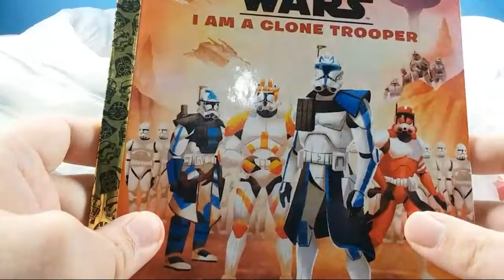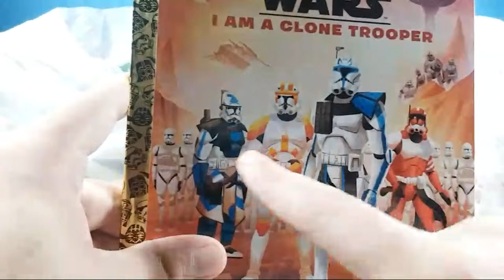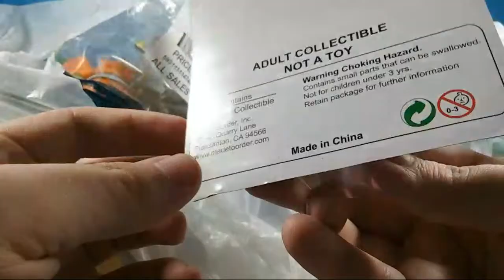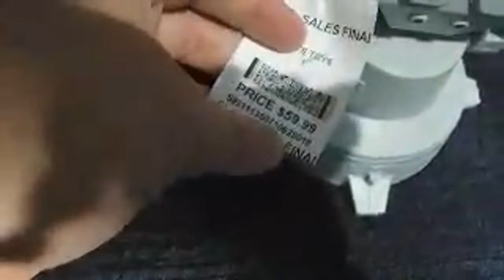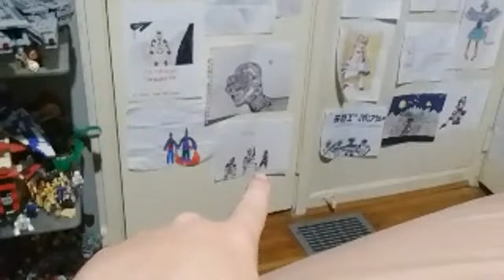THRIFT STORE TOY TRASH LIVE! ...It's Been A While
Jcc2224
Cincinnati, OH
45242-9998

FAQ:

1- Where do you get your figures?

2- Can you review ___? Can you make a ____ video?

3- Can I have ___?

Awesome profile picture made by Sesh Monkey on instagram! Check him out and give him a follow!

Binärpilot- Norland